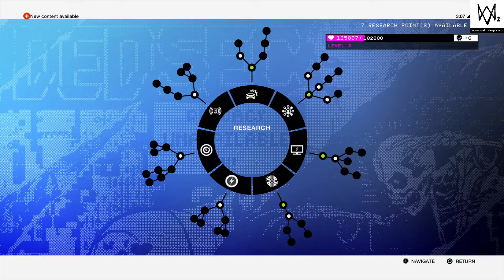WATCH_DOGS® 2_Drive to HMP studios Part 2